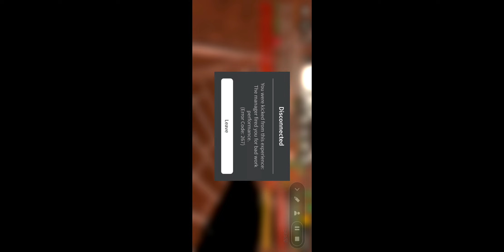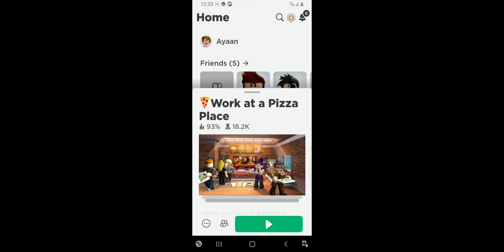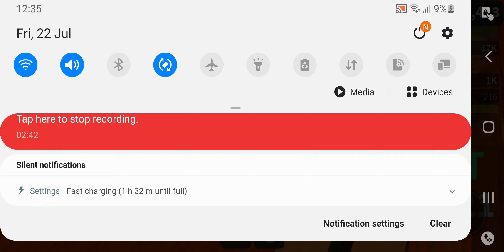More ROBLOX (1)